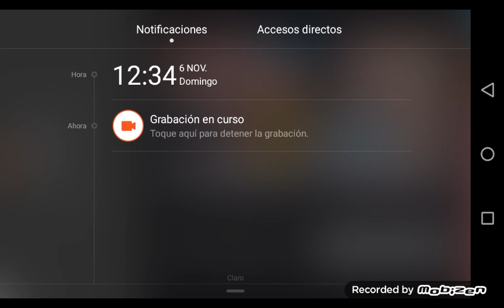joyería de princesas